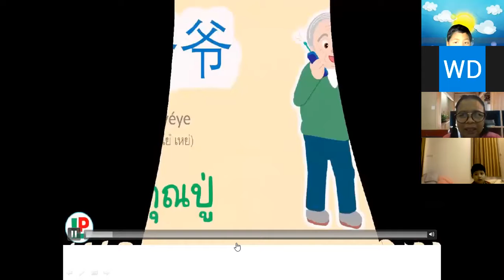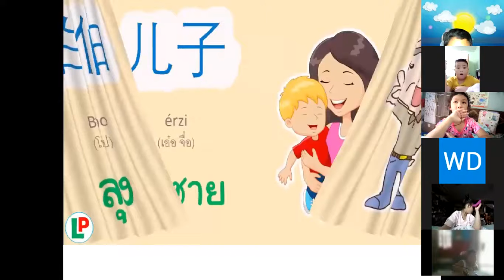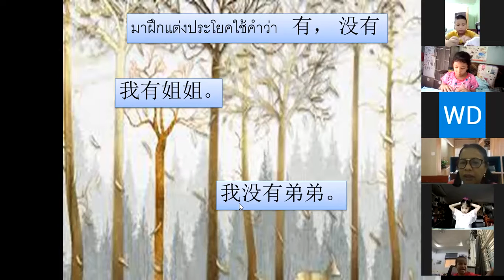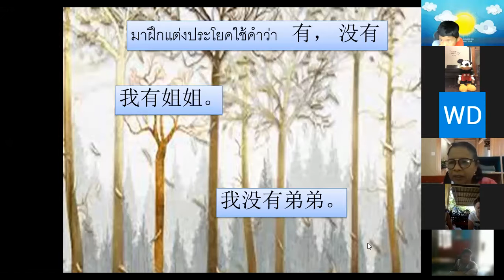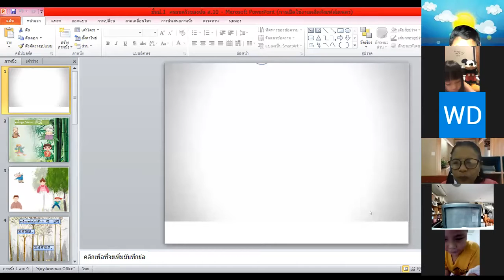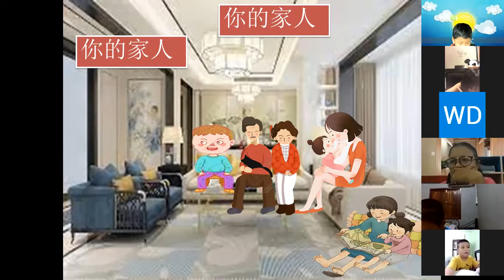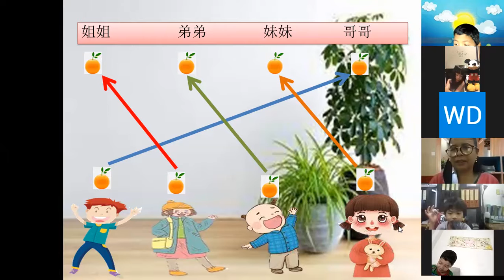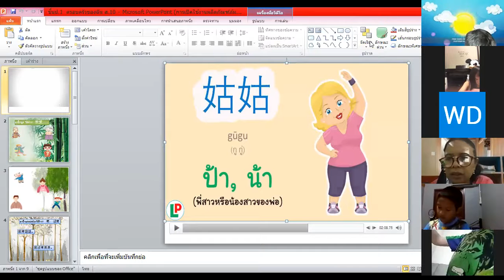VDO เรียนออนไลน์ย้อนหลัง วิชาภาษาจีน ครูจารุณี ชั้น ป1 วันที่ 20 สิงหาคม 2564